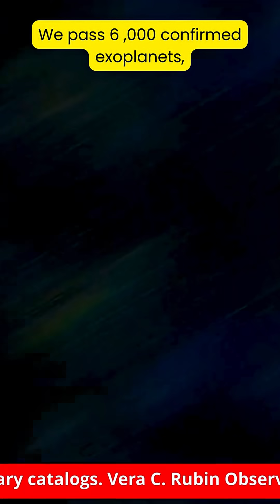What's REALLY Happen to BlackHoles and Pluto's Atmosphere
Welcome back to Anantum & Beyond! In this week’s AstroNEWS Weekly (Sep 15–21, 2025), we bring you the biggest breakthroughs in astronomy and astrophysics — discoveries that are rewriting what we know about the cosmos.

🌌 This Week’s Top 10 Stories:
0:00 Intro & Hook
01:05 Story 1 – NASA’s Chandra finds a quasar breaking the growth limit
02:17 Story 2 – EHT reveals magnetic “heartbeat” at black hole M87*
03:34 Story 3 – India’s uGMRT discovers first pulsar in Messier 80
04:43 Story 4 – Astronomers catch a repeating gamma-ray oddball
05:54 Story 5 – Roman Telescope to map Milky Way dust in 3D
07:03 Story 6 – NASA confirms 6,000 exoplanets milestone
08:18 Story 7 – JWST may detect giant exorings in reflected light
09:35 Story 8 – Pluto’s haze glows in infrared, climate implications
10:46 Story 9 – New planet GJ 536c confirmed around nearby red dwarf
12:00 Story 10 – TESS pre-recovers interstellar comet 3I/ATLAS
13:09 Wrap & Closing Thoughts

🔭 Why It Matters:
From black holes breaking the “Eddington limit” to new planetary systems and interstellar visitors, this week shows how fast astronomy is advancing — and how much more we have to learn.